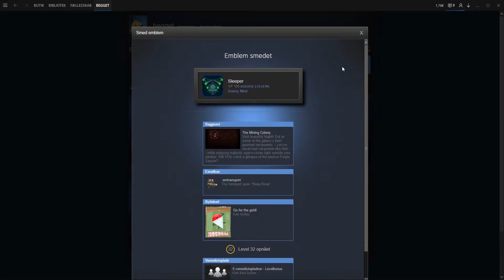Crafting Enemy Mind Steam badge Sleeper level 1